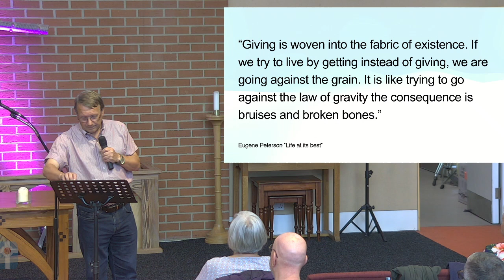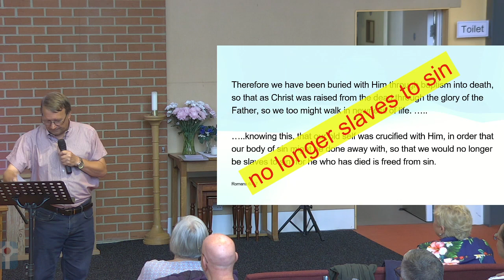30th July 2023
Simon Williams